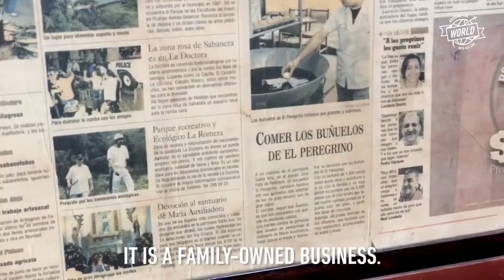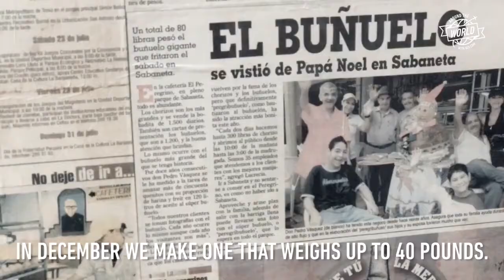Colombia: The World's Biggest Bunuelo | Around The World | OZY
The Colombian buñuelo is made from a flour-based dough containing eggs, milk and fresh cheese, which is fried until the crust becomes crunchy and the center soft and spongy. They may not be much to look at — somewhat akin to a brown, fuzz-free tennis ball — but the taste is pure cheesy, savory deliciousness. Traditionally eaten as a treat at Christmastime, buñuelos appear on the menu year-round in cafeterias across Colombia as a breakfast snack or served with hot chocolate or coffee.